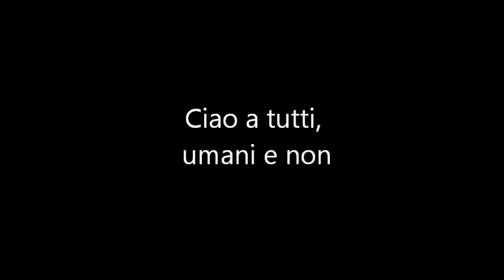SPECIALE 10 ISCRITTI